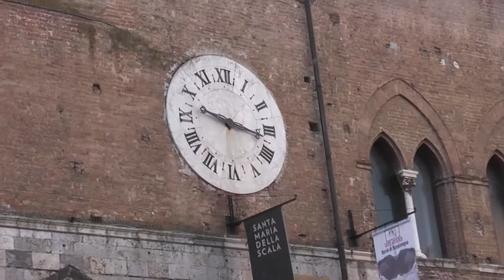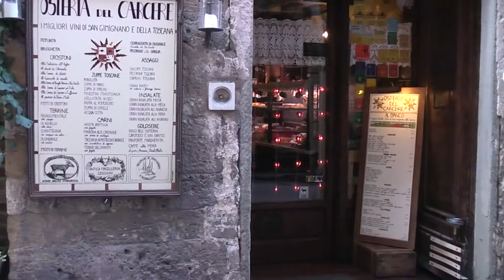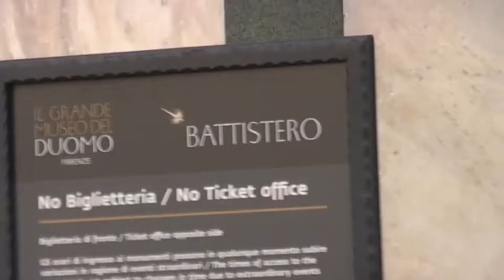2016 Florence, Italy